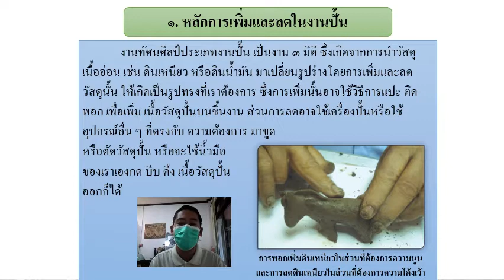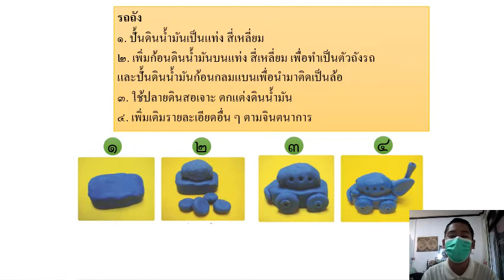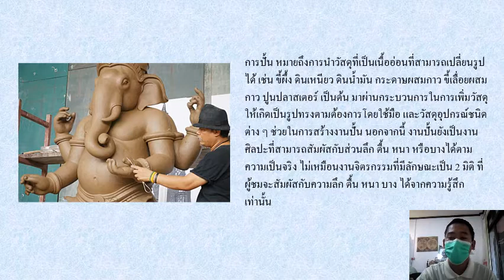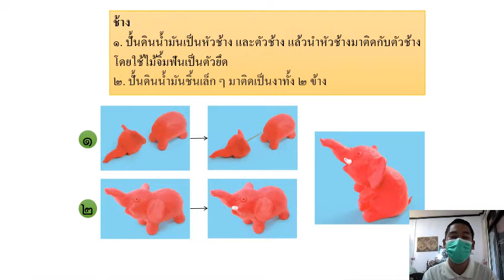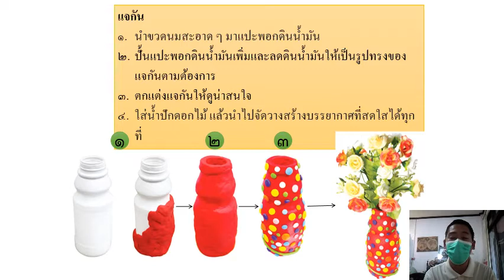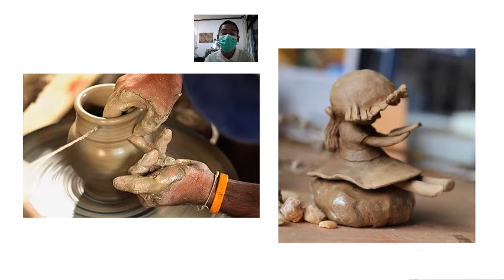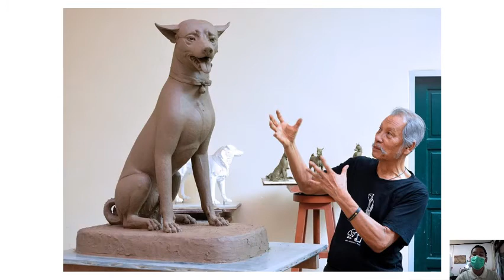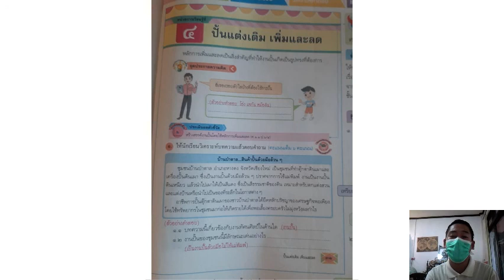10/11/2564 ป.6 วิชาทัศนศิลป์ ปั้นแต่งเติมเพิ่มและลด